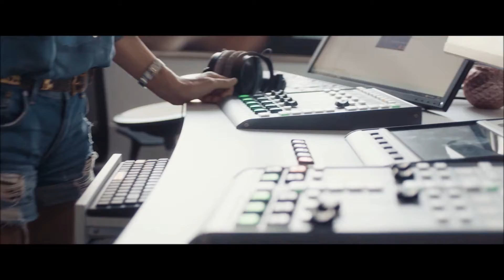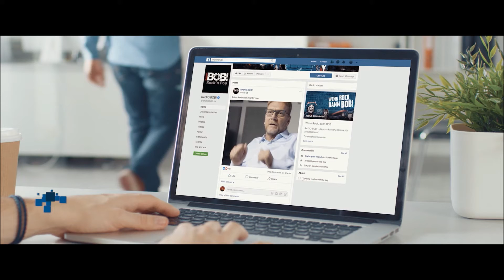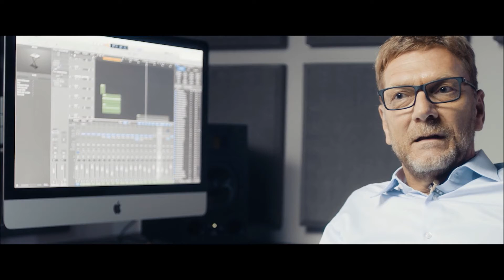REGIOCAST unternimmt Radio - Regiocast auf dem Online-Karrieretag 2020 in Hamburg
"Unser Video gibt Dir einen ausführlichen Einblick in die Arbeit unseres Radiounternehmens. Lerne unsere verschiedenen Standorte kennen und erfahre, wie wir gemeinsam die Zukunft von Radio gestalten. "

Regiocast haben sich beim Online-Karrieretag 2020 in Hamburg auf der Bühne vorgestellt. Für spannende Insights in das Unternehmen, ist hier die Aufzeichnung für euch.